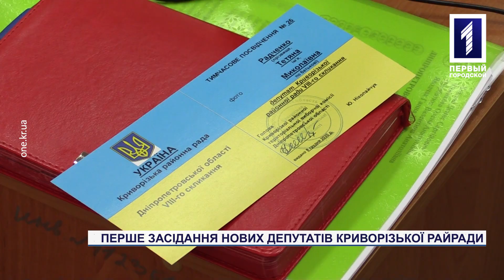Перше засідання нового скликання Криворізької райради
Прийняли присягу та отримали депутатські посвідчення. В будівлі Криворізької районної ради відбулось перше засідання новообраних депутатів, яких обрали виборці на цих місцевих виборах 25 жовтня. З цієї нагоди до сесійної зали з’їхались 63 обранців із 64 обраних від п’яти політичних сил. Ще один за станом здоров’я знаходиться на самоізоляції. Вже в перший день створили фракції політсил, тимчасову президію та лічильну комісію для подальшого обрання голови райради та його заступників. Детальніше розкаже Олександр Фефілатьєв.